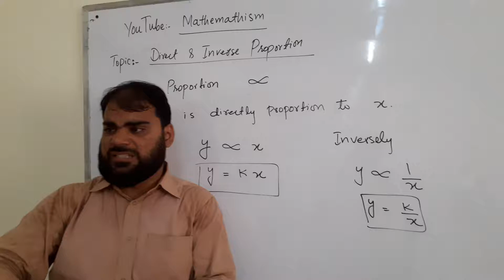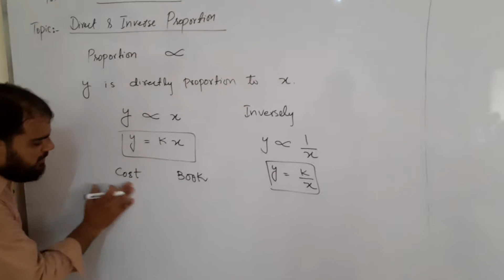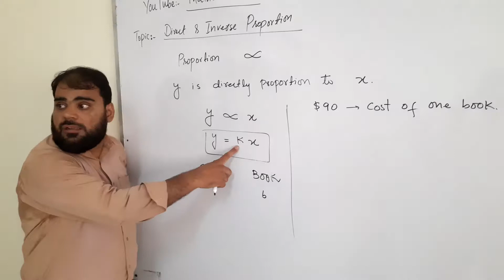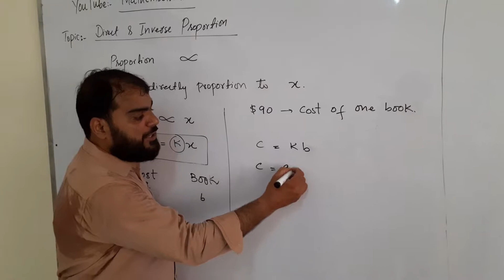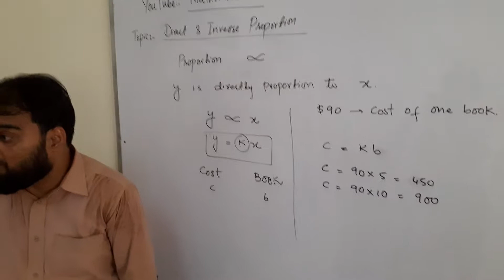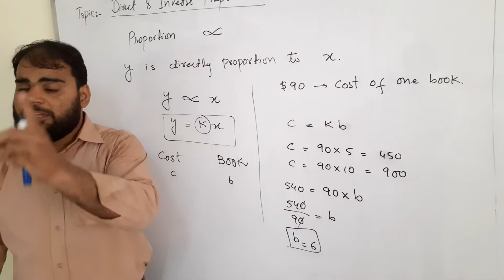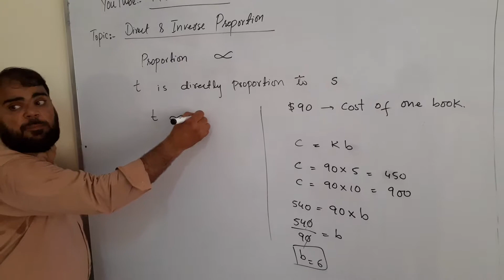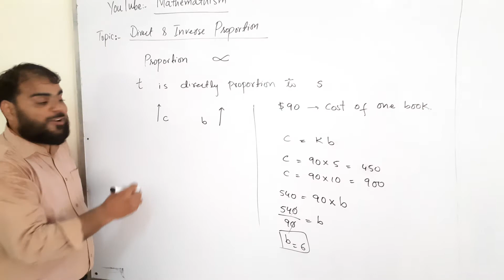Direct Proportion techniques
O Level Mathematics Probability
Learn complete course of O Level Mathematics through my
YouTube Channel 'mathemathism'